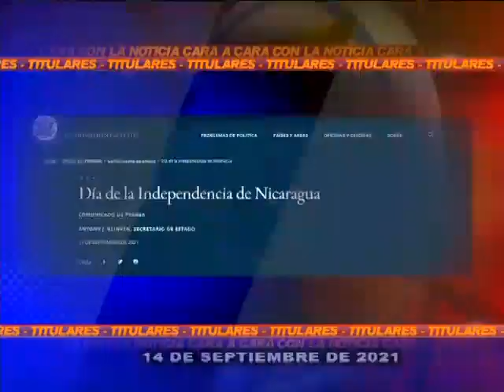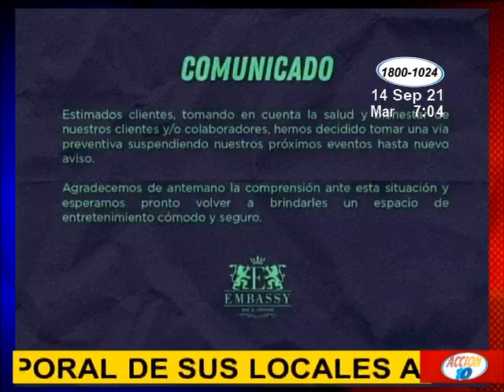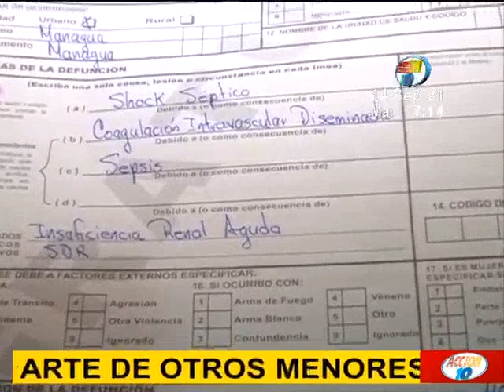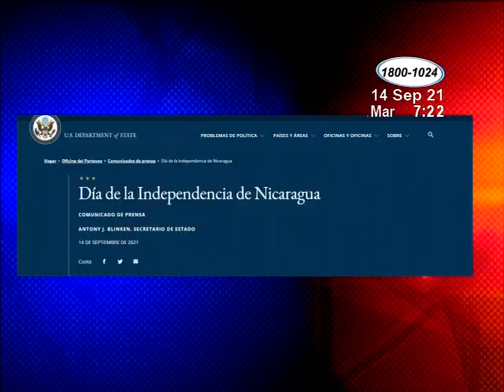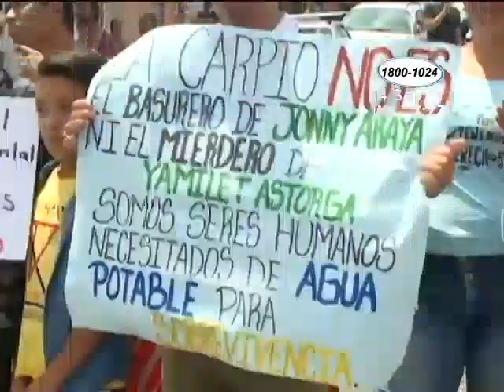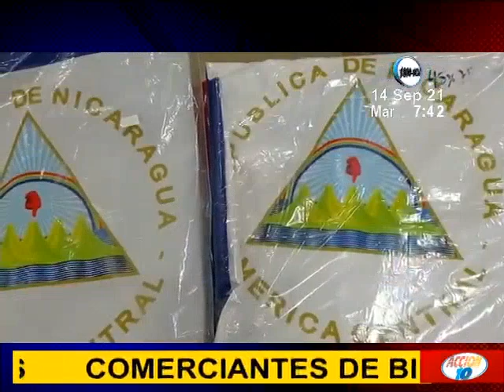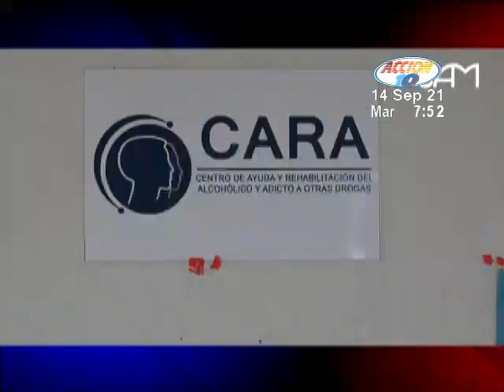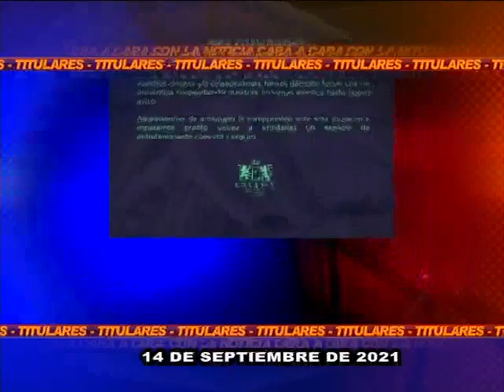Noticiero Acción 10 Estelar: Programa del 14 de Septiembre de 2021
Noticiero Acción 10 Estelar: Programa del 14 de Septiembre de 2021 Canal de Noticias Canal 10 Nicaragua